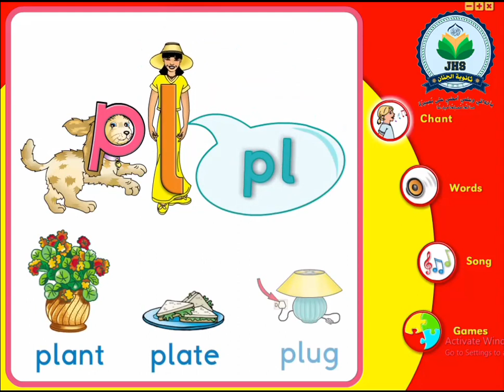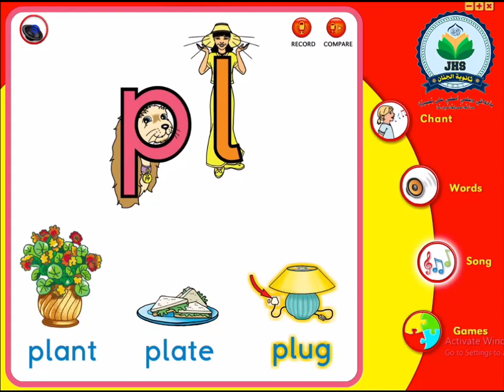LetterLand Fix-it Phonics Level-1: Blend-5 (Pl)